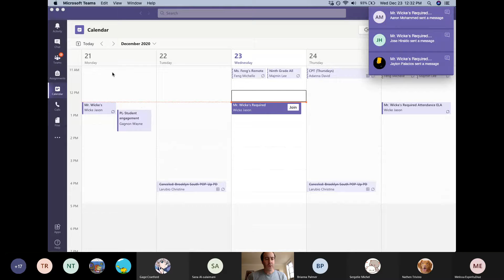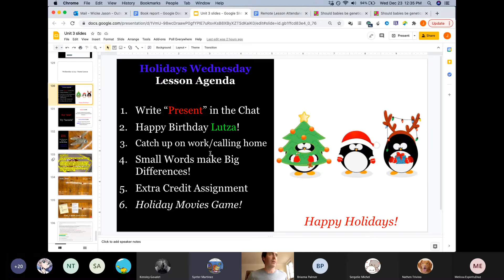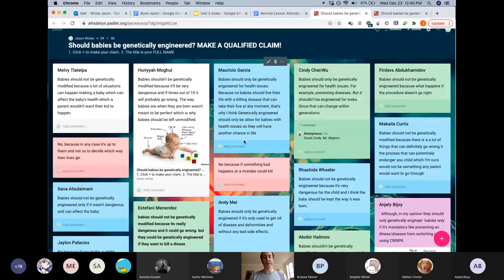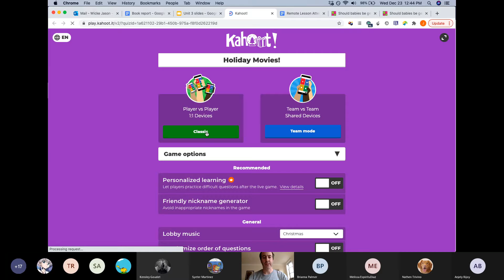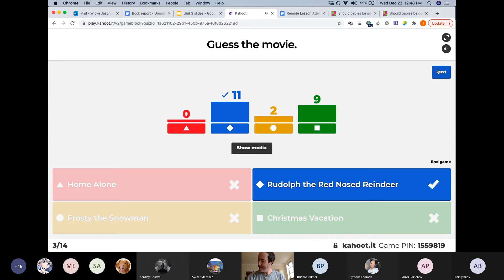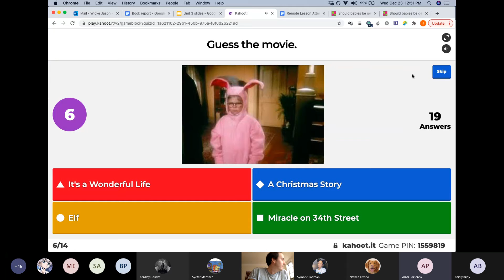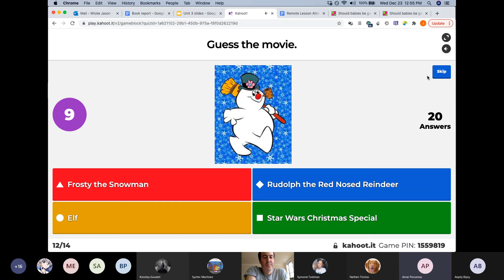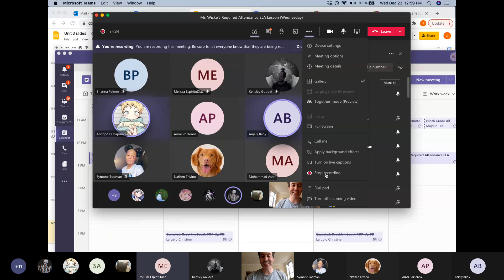Teams Remote Lesson 12/23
Holiday Special!
Extra Credit Assignment - murder mystery
Qualified Claims (again)